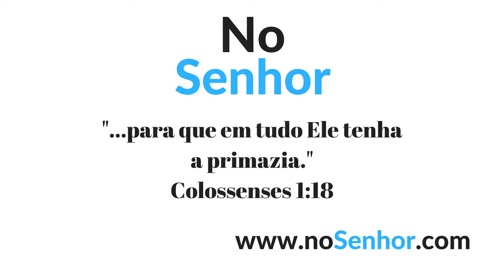3. A restauração do ciclo geracional - Gerson Lima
IX ENCONTRO DA PALAVRA NO INTERIOR DE SÃO PAULO - 2018 "PREPARANDO A PRÓXIMA GERAÇÃO"

A restauração do ciclo geracional - Gerson Lima

Palavra ministrada em Sorocaba no dia 02/06/2018

Mensagem 3 de 3